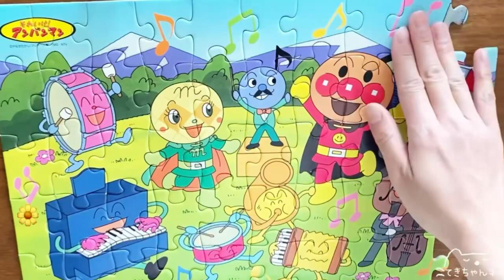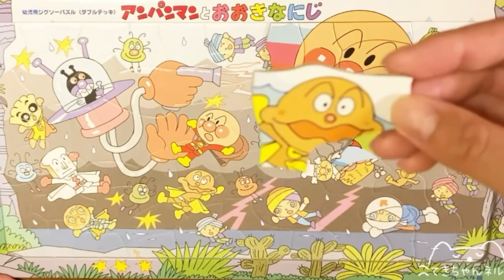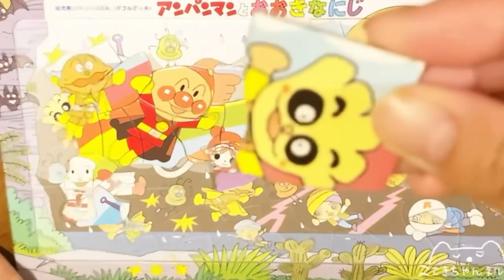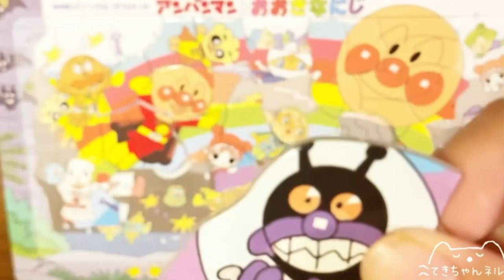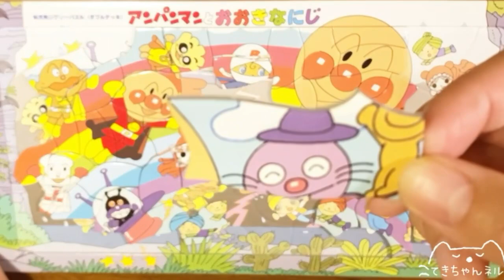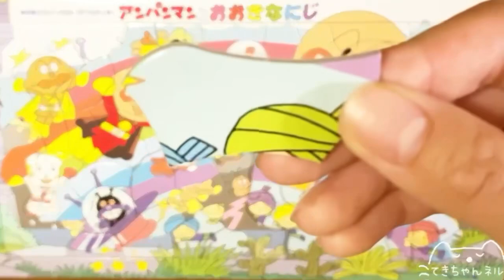アンパンマンとメロンパンナちゃん 色々な楽器のお名前をおぼえよう！アニメ知育おもちゃキャラクターパズル レインボーおうじ